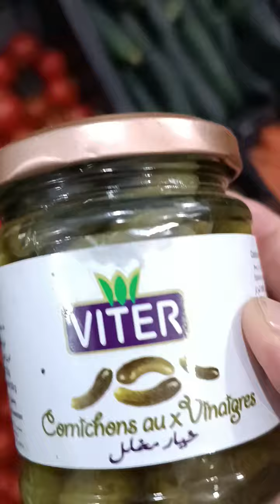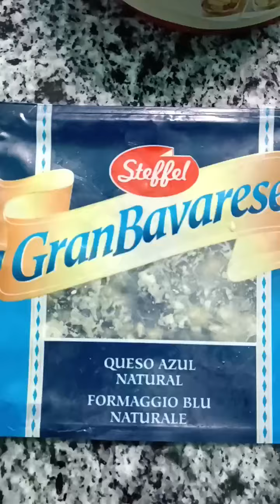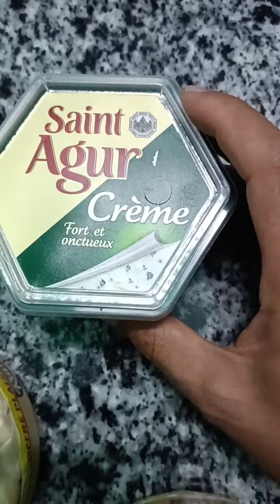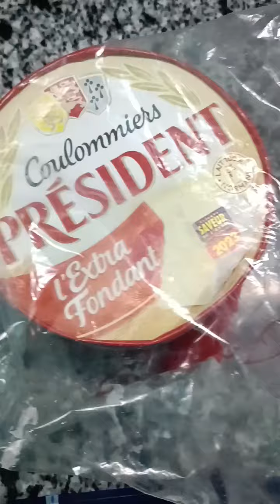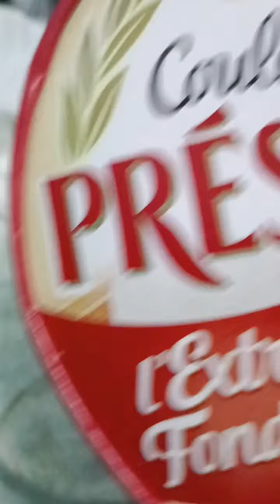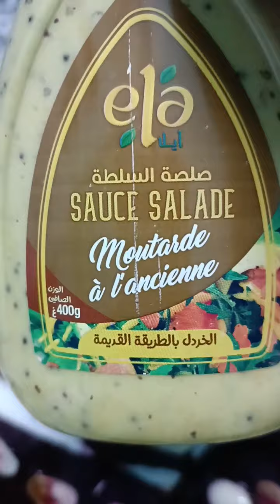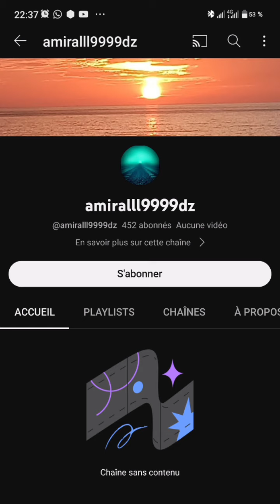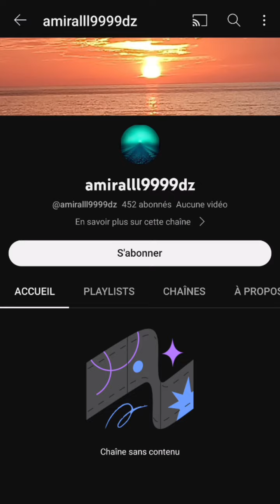سيدي بلعباس اليوم 13 06 2023 سلطة بالتين Sidi Bel Abbès aujourd'hui une salade aux figues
سيدي بلعباس اميرال في المطبخ